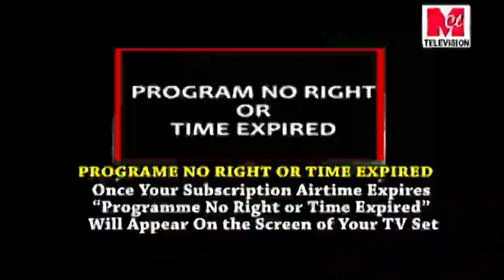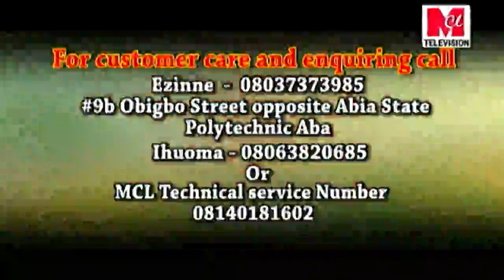Good morning Abia on MCLtv 21/08/2019